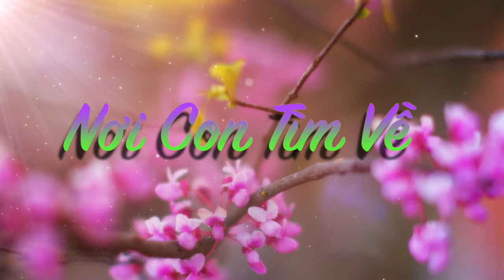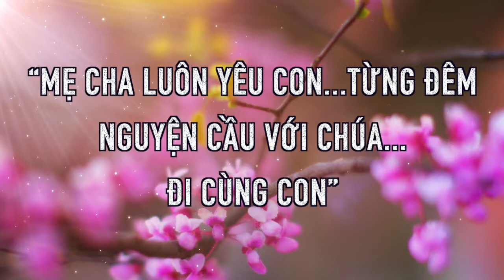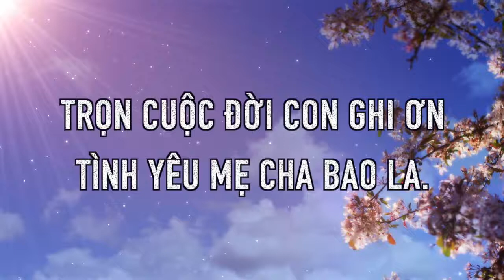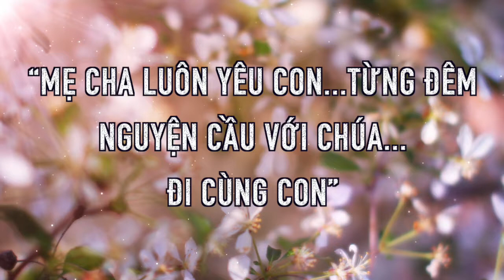Nơi Con Tìm Về (Karaoke Viet)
Parents' Day